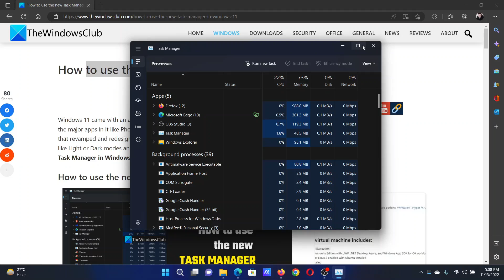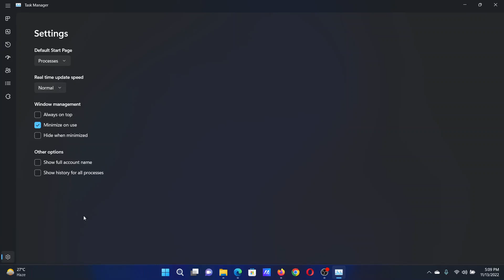How to use the new Task Manager in Windows 11 2022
Windows 11 came with an attractive UI and fluid windows. Microsoft slowly redesigned all the major apps in it like Photos, Windows Media Player, and others. The new one to add to that revamped and redesigned list is the Task Manager behaves in the native system style like Light or Dark modes and glossy UI. In this guide, we show you how to use the new Task Manager in Windows 11 2022 version 22H2 and later.

We all have used the Task manager earlier and we know how to use it to end or run processes. The new Task Manager comes with a new UI that we need to understand to use as efficiently as the earlier Task Manager. To understand and use the new Task Manager, you can follow this guide.

1] Overview of tabs in the Task Manager

2] Run Task or End Task

3] Use Efficiency Mode

4] See and Delete App History

5] Disable Startup apps

6] See Last BIOS time

7] Customize the new Task Manager

Timecodes:
0:00 Intro
0:20 Explanations in Task Manager